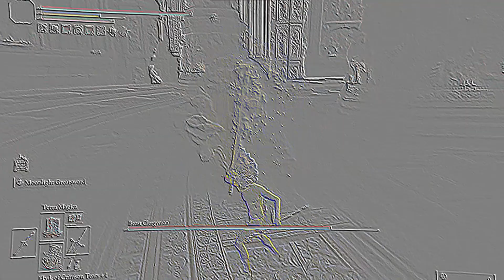MALIKETH, THE BLACK BLADE.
This is the 9th video in our ELDEN RING series.